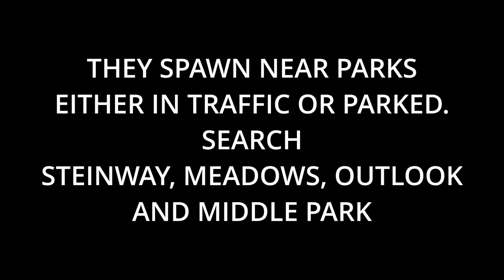GTA IV - Ice Cream Truck Secrets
In GTA 4 you can use ZiT! phone service that identifies music from radio stations. When you use ZiT! app while inside a ice cream truck and play it's tunes, the app will tell you what those tunes are.

0:00 - Introduction
0:30 - Where To Find a Ice Cream Truck
1:17 - Tutorial
1:25 - Tune 1
1:58 - Tune 2
2:29 - Tune 3
2:58 - Tune 4
3:28 - Tune 5
3:54 - Cheat Code
4:00 - Tune 6
4:30 - END

Tunes:
1. "Peter" Pyotr Ilyich Tchaikovsky - Dance Of The Sugar Plum Fairy
2. Greensleeves
3. Scarborough
4. Nikolai Rimsky-Korsakov - Flight Of The Bumblebee
5. GTA IV Theme (Soviet Connection)
6. Richard Wagner - Ride Of The Valkyries

Song in the background is MGS2 Plant Theme